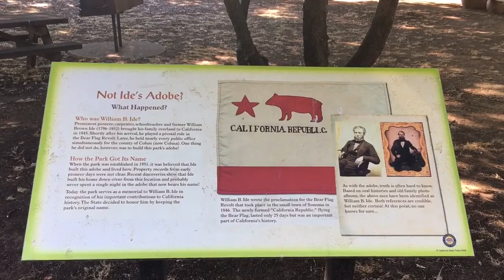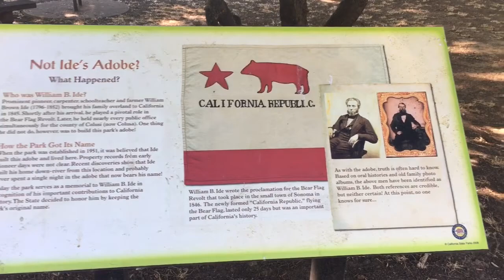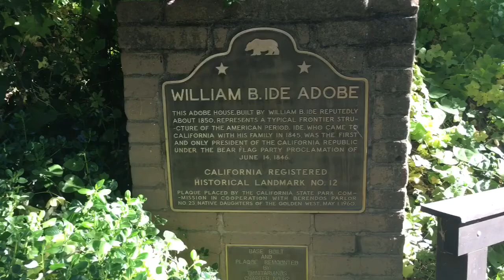California Historical Landmark 12 - The Residence of General William B. Ide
E 002 - Located in Red Bluff, this is California Historical Landmark 12, The Residence of General William B. Ide. According to the Office of Historic Preservations website it states the following:

General Ide came to California with his family in 1845. Ide helped organize the revolt against the Mexican mandate requiring Americans to leave California, and was the first and only President of the California Republic, under Bear Flag Party proclamation.

Location: William B. Ide Adobe State Historic Park, 3040 Adobe Rd, Red Bluff, CA